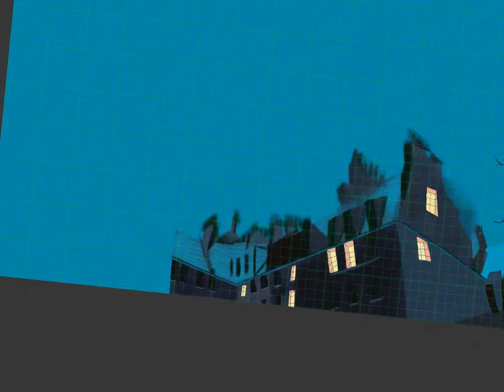Off To Neverland (sketch club tutorial)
This was drawn for my dad's birthday, a little late, but hey. Drawn on my iPad using sketch club, ref used.